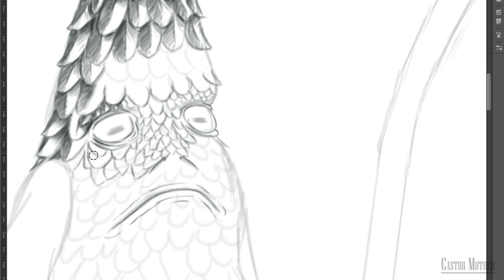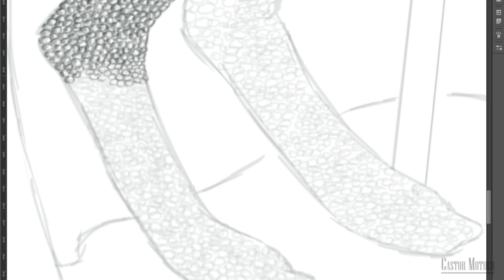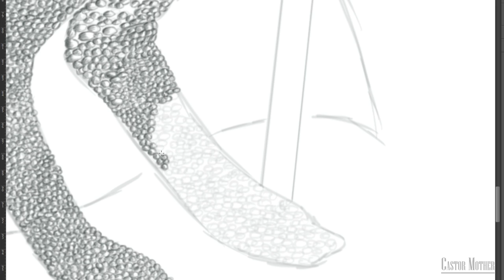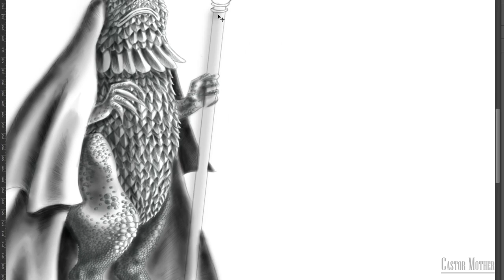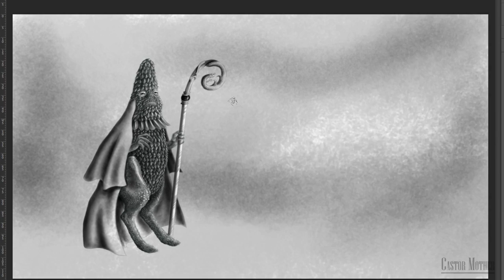Le Poisson Evêque - bestiaire#6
temps réel de réalisation: 8h43

NB: le poisson évêque est aussi appelé "l'évêque des mers"

- "Le bestiaire médiéval", Christian Heck et Remy Cordonnier
(merci à Elise de m'avoir donné les références de ce bouquin!  )

 feuilletez le livre "De la diversité des habits" c'est cool! :D